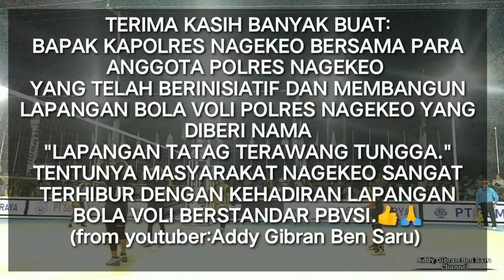FULL! PEMBUKAAN TURNAMEN BOLA VOLI KAPOLRES NAGEKEO CUP PERTAMA 2022(@Addy Gibran Ben Saru ABS)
CEREMONY OPEN TOURNAMENT
VOLLEY BALL
KAPOLRES NAGEKEO CUP PERTAMA
2022